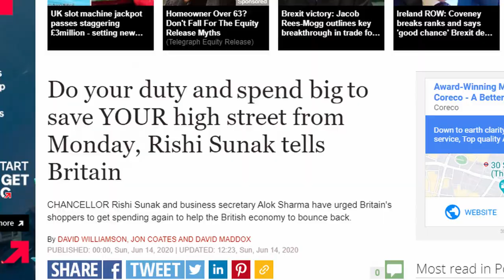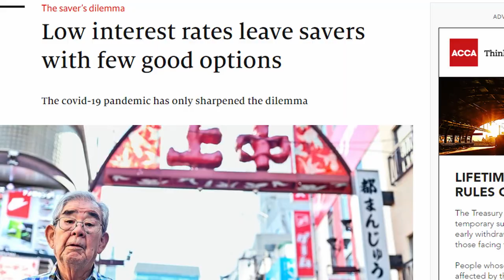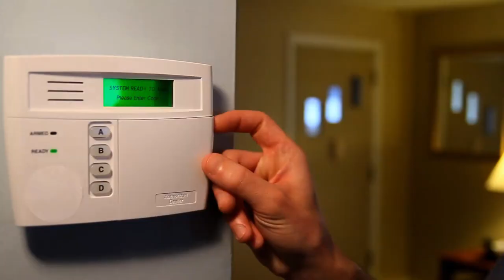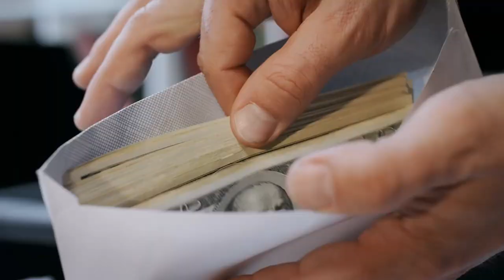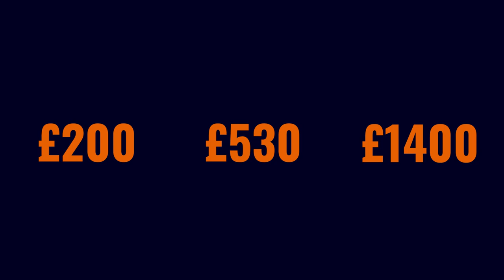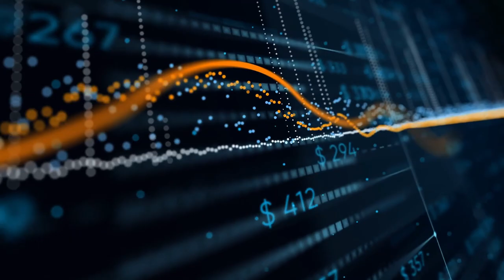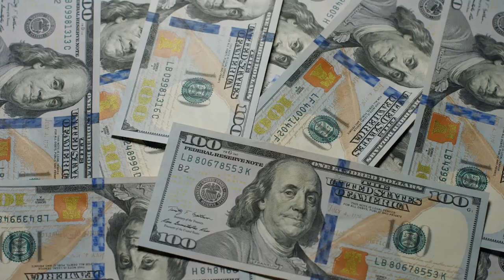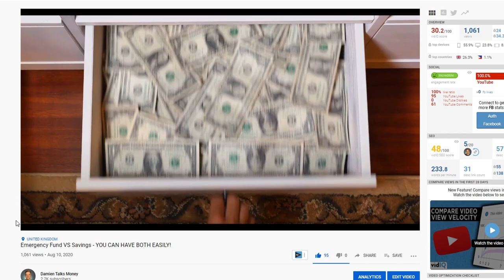Should I invest or save for a house?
Buy a house or invest instead? A question a few of you have asked and I have battled with personally, I used to think 'why can't I just invest my house deposit?'

In today's video I give you my thoughts on if I think you should invest or save for your first home? And what my thoughts are on Investing your house deposit in stocks and shares.

My Insta is Damientalksmoney if you want to DM me!

🕑 Timestamps:

00:00 - Introduction
00:20 - The UK’s Obsession with property
02:44 - Discovering investing
03:09 - The problem
03:29 - The pros and cons
08:00 - Should i invest my house deposit?
09:10 - How i would save the funds/Free 25%

🎬 Do you want to make videos like me?
The Gear I use:
Background:
Background stand:
- Make sure you get the right size!
Tripod:
easily the best tripod I have used. Very sturdy.
Audio:
Lighting:
I use this facing me directly, set to the lowest setting
I light the backdrop with this:
Camera: I currently use a Galaxy S10..
The Visuals:
I use Story blocks for all the sexy B roll.

The richest man in Babylon:
An engaging tale that teaches the fundamentals of saving and attitudes you should have towards money. I listen to this at least once per year.
A random walk down Wall Street:
Let Burton Gordon Malkiel, explain everything you need to know about trying to beat the market.
Rich dad poor dad:
There is a reason this features on all lists of the best books. You will walk away from this truly understanding the importance of income producing assets.
The Millionaire next door:
I love this book because it destroys the conventional perception that all millionaires are one type of person. Read this and you will so realise being a millionaire is well within your grasp!
The 4 hour work week: This is the book that inspired me to build multiple income streams.